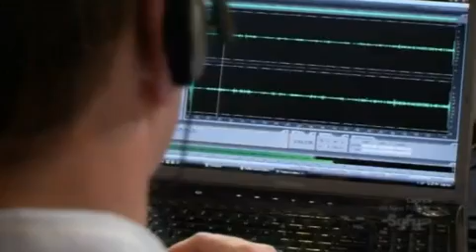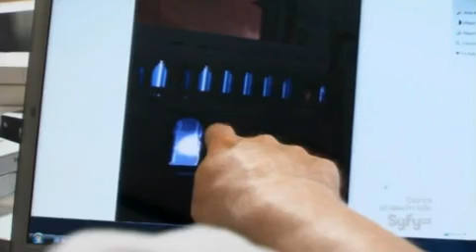Ghost Hunters International S02E11 Tasmania Death Sentence